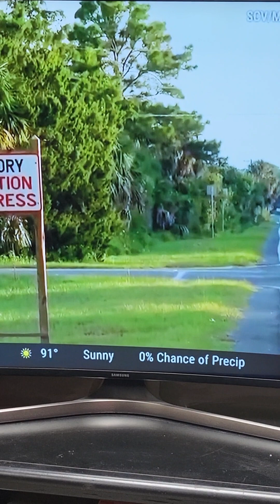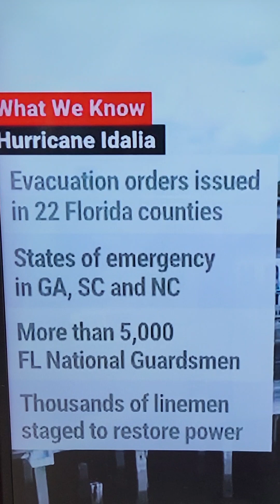My dream about Florida